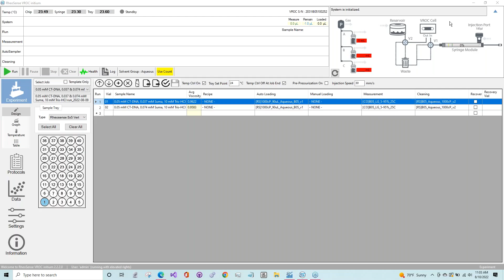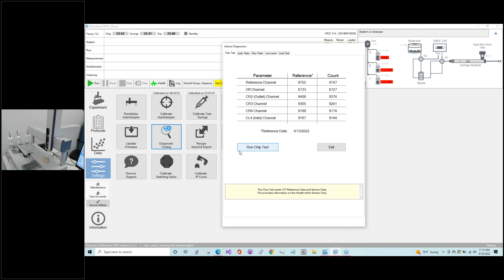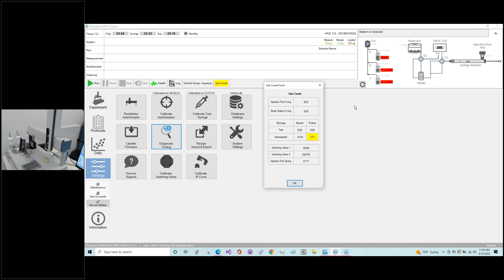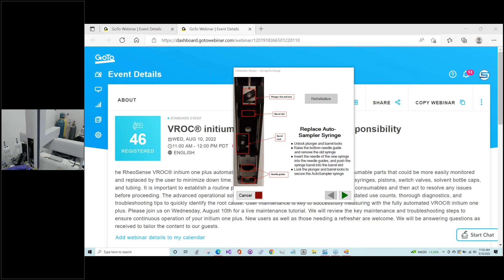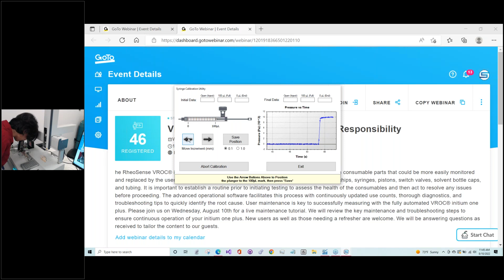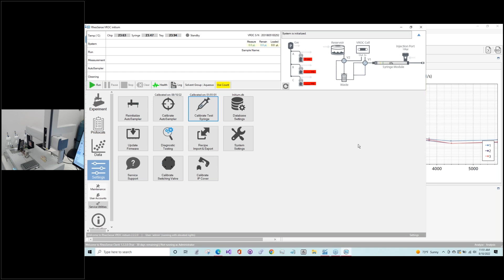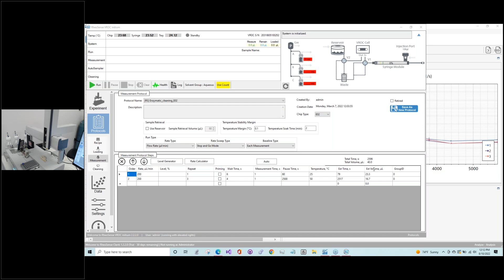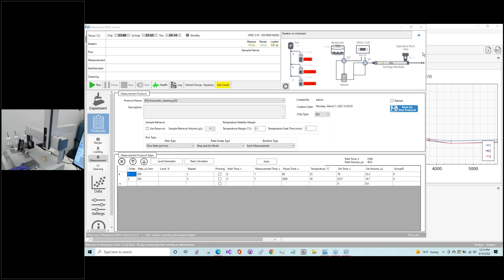VROC initium one plus Maintenance Responsibility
User maintenance is key to successfully measuring with the fully automated VROC® initium one plus automated viscometer.

The VROC initium one plus was specifically designed with consumable parts that could be more easily monitored and replaced by the user to minimize down time.

It is important to establish a routine prior to initiating testing to assess the health of the consumables and then act to resolve any issues before proceeding. The advanced operational software facilitates this process with continuously updated use counts, thorough diagnostics, and troubleshooting tips to quickly identify the root cause.

In this maintenance tutorial we review the key maintenance and troubleshooting steps to ensure continuous operation of your initium one plus.